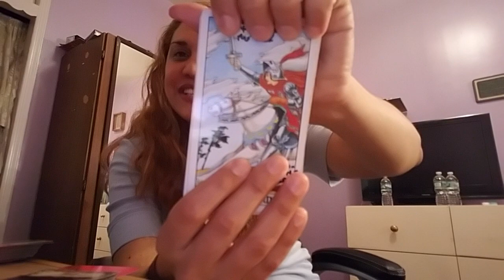LEO ENERO 15-31, 2018 "GUIA PARA ALMA Y AMOR"PARTE 2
Perdon.casi me olvide de añadir nuestra energia entrando febrero.